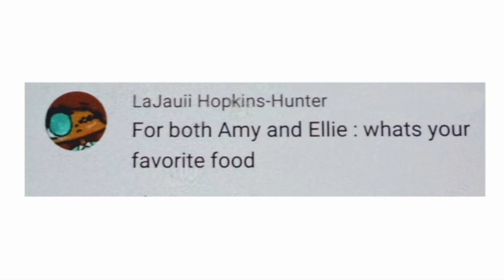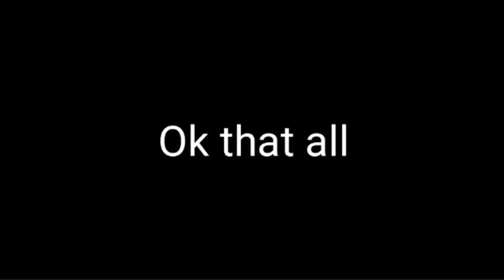Ask Amy amd Ellie (part 1?)